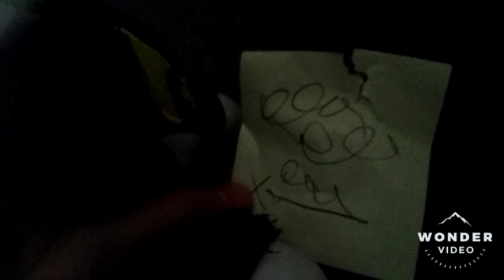Cuphead: one last deal ep, 1 a new beginning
It's been three years since cuphead and mugman defeated the devil and ever since then, They has been heroes, but little do they know the devil is going to be returning